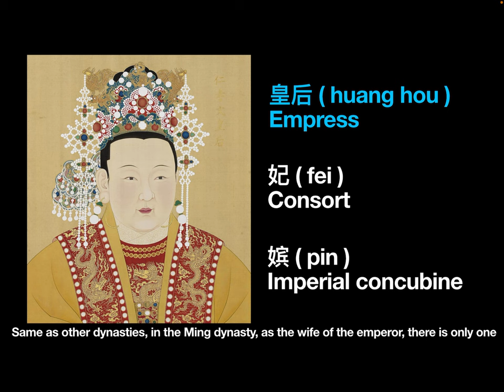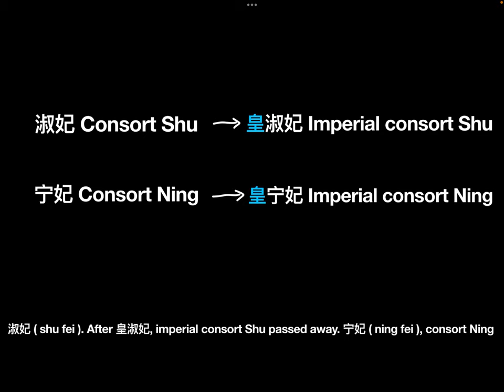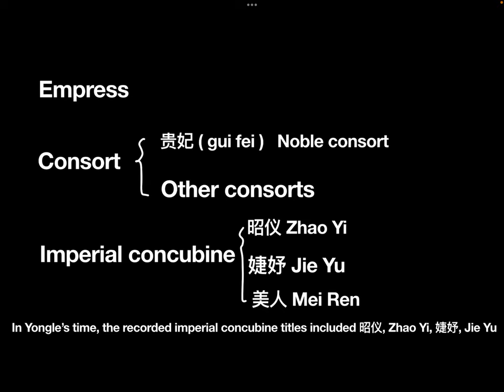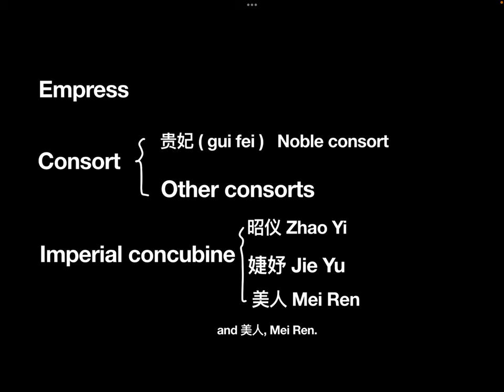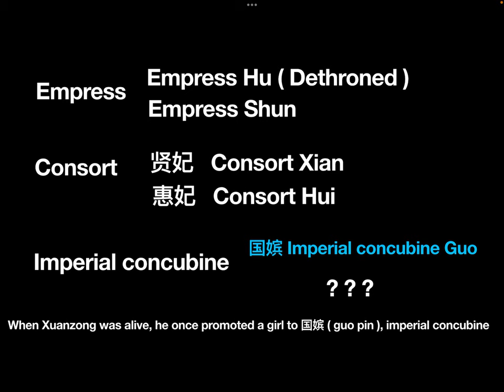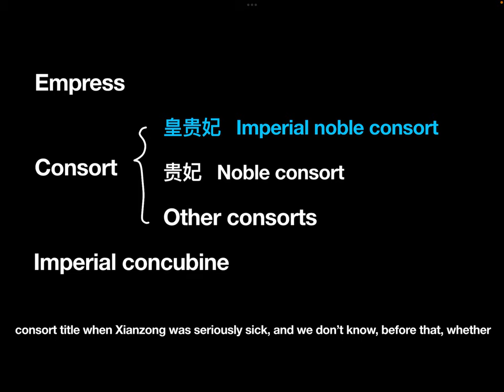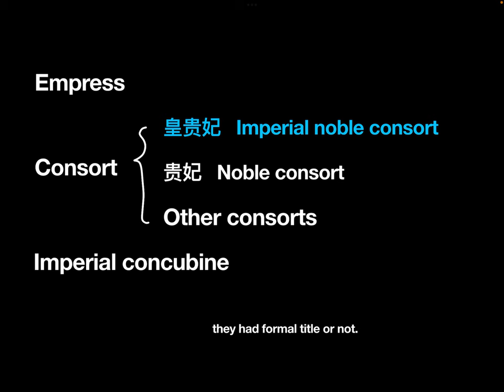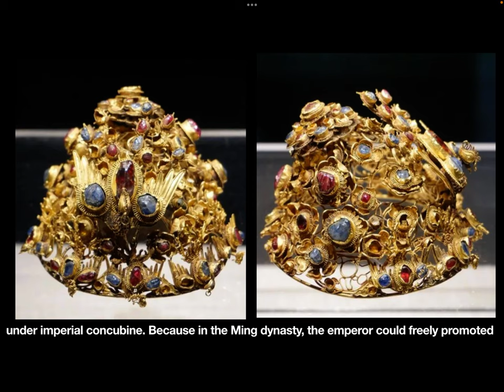The harem system in the Ming dynasty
In this video, let’s see the harem system of the Ming dynasty.